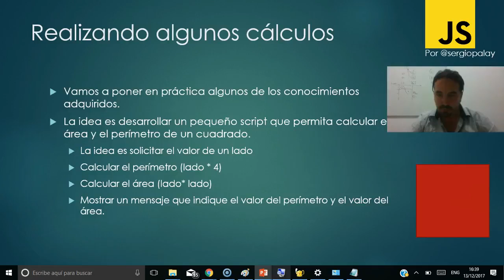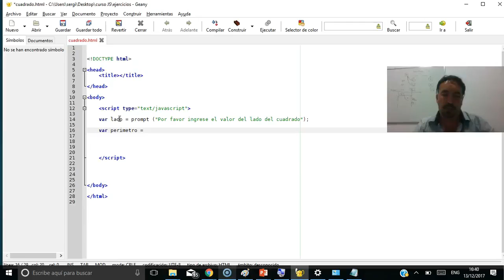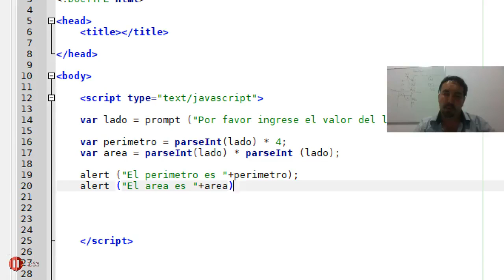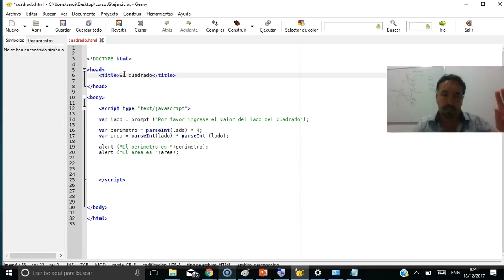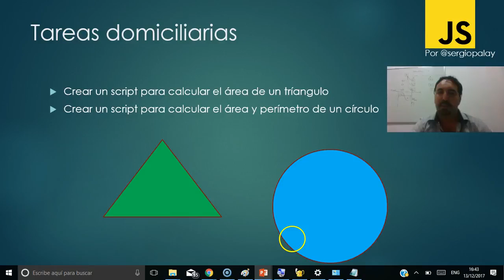Curso de JavaScript en el Aula - 2.4 Primeros Pasos